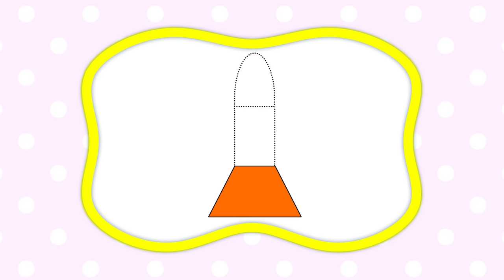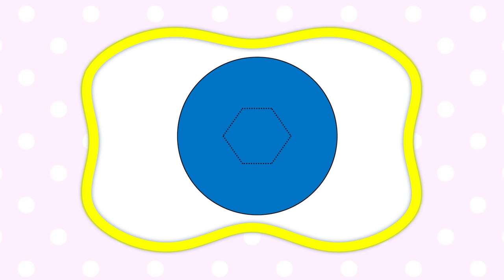New Show - Shapes School | Educational videos for kids | Learning Shapes for Kids | BabyFirst TV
***ADVERTISEMENT***